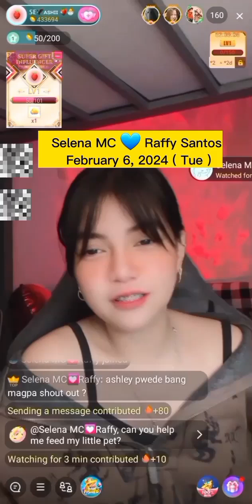Ashley Live In BIGO On February 6, 2024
BIGO Host